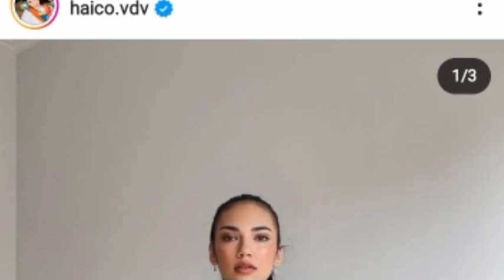MUMU DAN DEDI HAICO ANGKAT BICARA SOAK HUBUNGAN AZOF DAN HAICO??